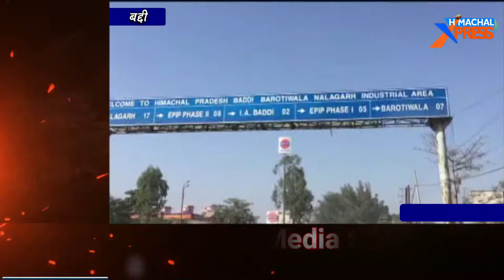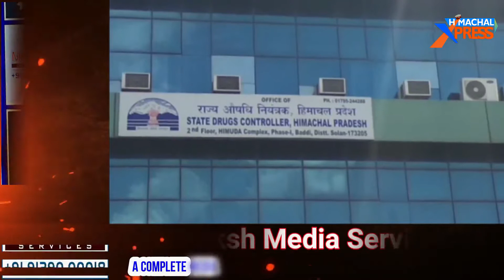हिमाचल के 13 उद्योगों को कारण बताओ नोटिस जारी 7 दिन के अंदर देना होगा जवाब